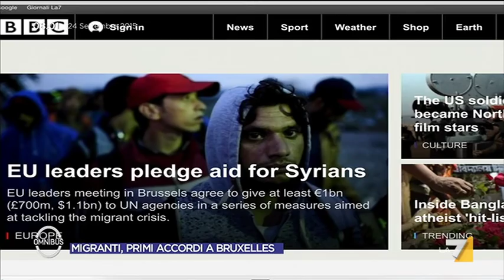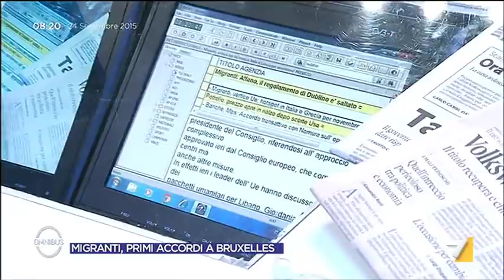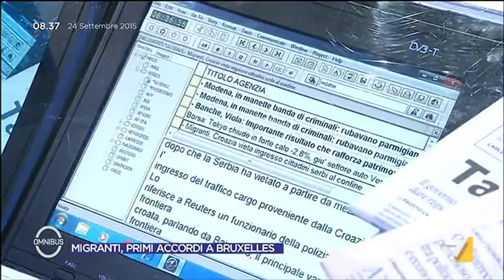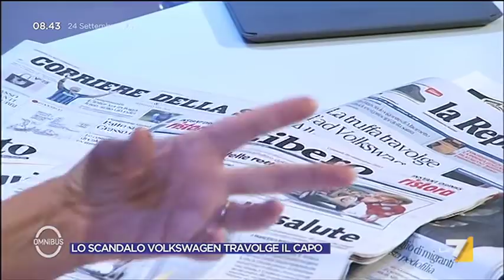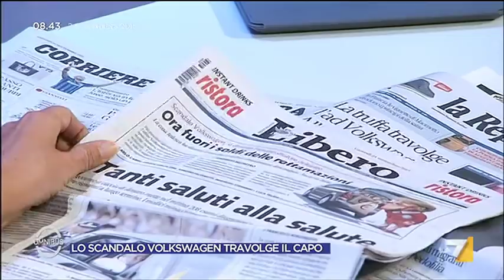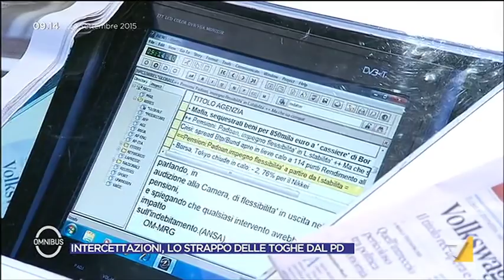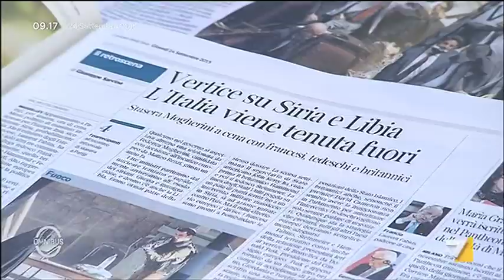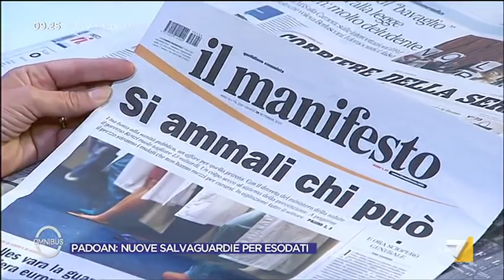Omnibus - Migranti, primi accordi a Bruxelles (Puntata 24/09/2015)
Alessandra Sardoni ospita in studio Matteo Colaninno (Pd), Mattia Fantinati (M5S), Paolo Magri (vicepresidente Ispi), Davide Giacalone (Libero), Claudia Fusani (l'Unità).